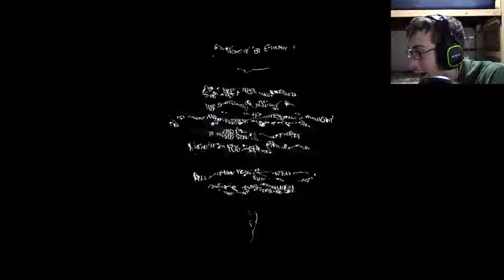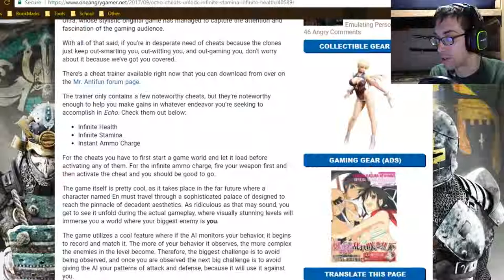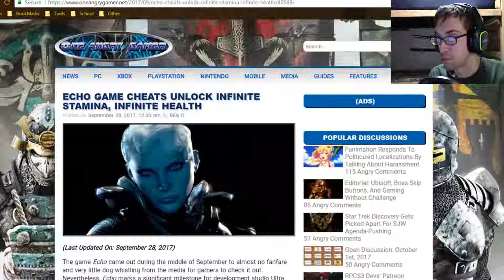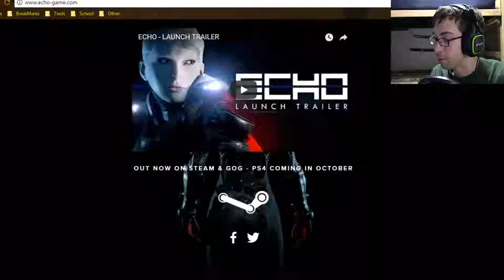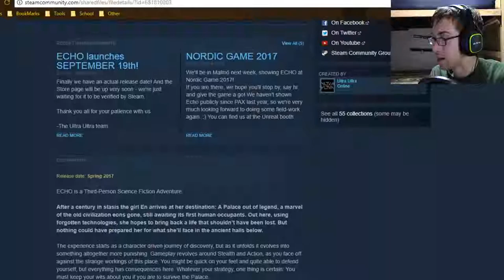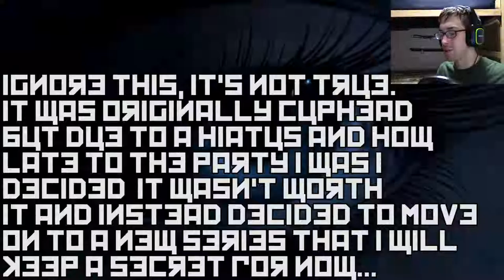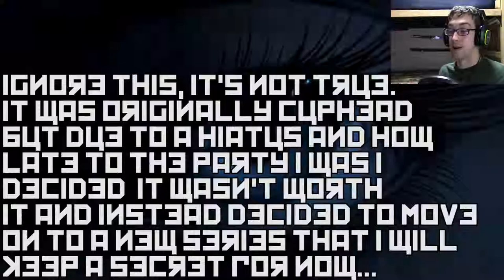Level: Max - The Final Prize! - Finale - Let's Fail at Echo!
"Wait, this is my ship again...and the table again...and...Foster? I think this is it! This is the Prize!"